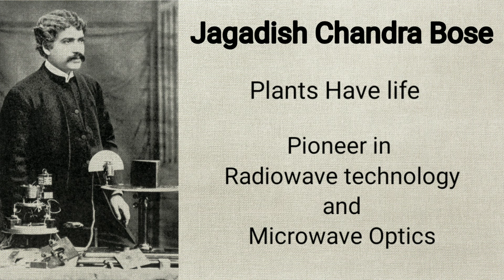Bengali Kayastha Community | Kulin Kayastha and Maulik Kayastha | Assamese kayastha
बंगाली कायस्थ समुदाय भारत का एक बहुत ही संपन्न एवं पढ़ा-लिखा समुदाय है बंगाली कायस्थ समुदाय की उत्पत्ति सेन राजवंश के समय की मानी जाती है जब बंगाल के राजा आदिसूर या फिर बल्लाल सेन ने कन्नौज से 5 ब्राह्मणों को बुलाकर बंगाल के ब्राह्मणों को शिक्षा-दीक्षा देने के लिए कहां यह पांच ब्राह्मणों के गोत्र बनर्जी चटर्जी मुखर्जी गांगुली और भट्टाचार्य थे इन्हें कुलीन ब्राह्मण कहा गया इसी के साथ वहां के राजा ने राजकाज के कार्य के लिए भी कुछ लोगों की नियुक्ति की और यही से कन्नौज के 5 कायस्थ भी आए जिनके गोत्र या सरनेम इस प्रकार है बोस, घोष, गुहा, मित्रा और दत्ता यह 5 गोत्र कायस्थों के कुलीन कायस्थ कहलाए इसके अलावा जो अन्य कायस्थ थे वह मौलिक कायस्थ कहलाए गुहा कायस्थ समुदाय बंगाल से असम में प्रवास कर गया तथा यह असम के कायस्थ समुदाय कहलाए कोलकाता हाईकोर्ट ने सन 18 सो 84 में कायस्थ को शुद्र घोषित कर दिया था जिसे 1926 के पटना हाई कोर्ट के जजमेंट में रिवर्स कर बंगाली कायस्थों के क्षत्रिय वर्ण के स्टेटस को कायम रखा बंगाली कायस्थ समुदाय से स्वामी विवेकानंद सुभाष चंद्र बोस Shri Arvind परमहंस योगानंद जी तथा जगदीश चंद्र बोस भी आते हैं |

Is kayastha shudra, Ladkiya kayastha, Difference between maulik and kulin kayasth.